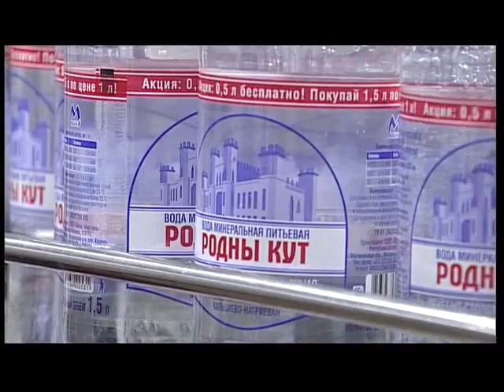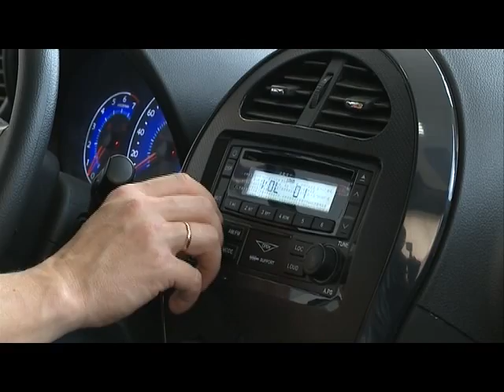Знай наше (16.05.14) © ТРК "МОГИЛЕВ"